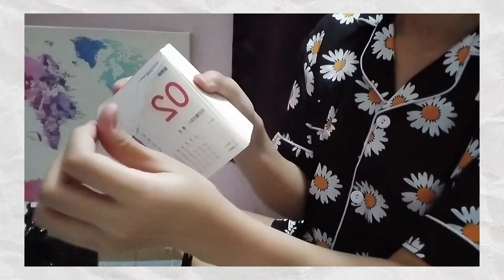【开箱】Taobao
记录生活.🌼